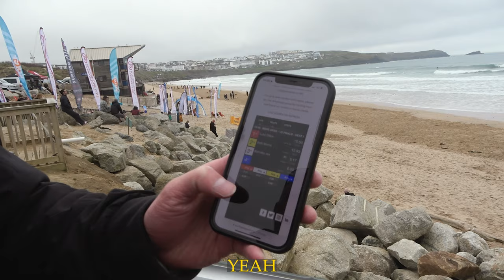The 2023 English National Surfing Championship! ft Luke Dillon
WATCH! As Luke Dillon wins his x4 English Nationals Championship on his Fourth Rockstar (available online).

Let us know what you'd like to see more of in the comments! Maybe it's help with SURFCRAFT, TIPS & ADVICE FROM THE PRO'S...we'll try our best to make a vid on it for you!